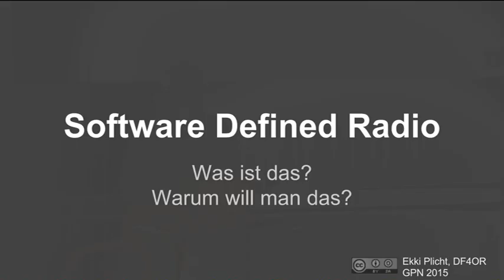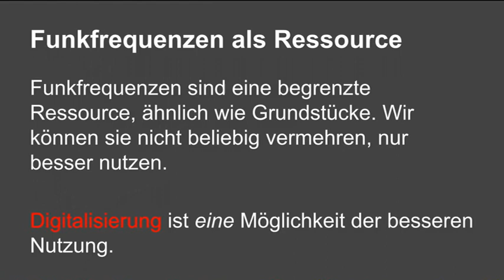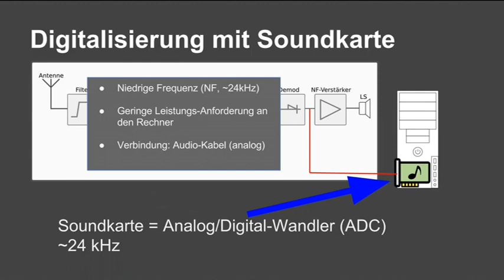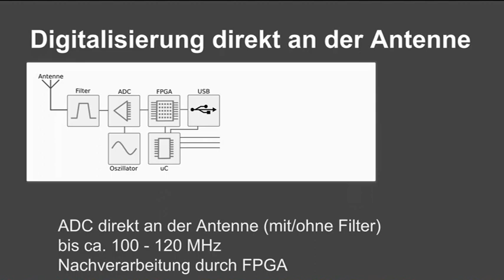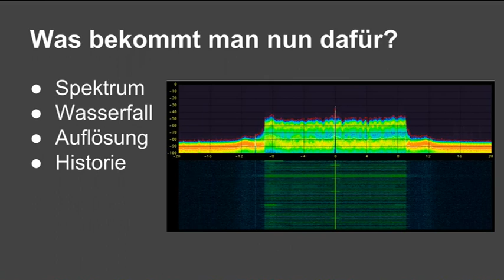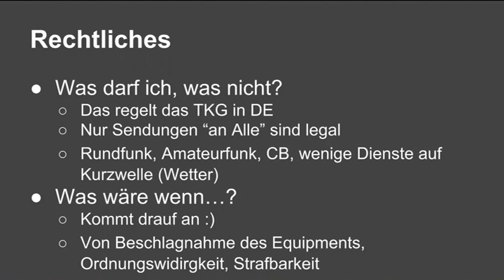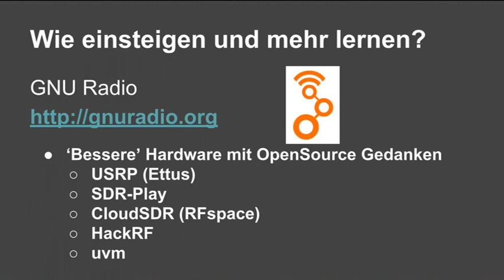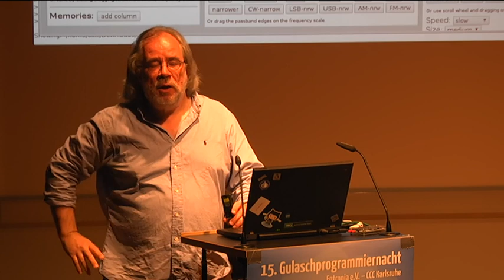Ekki (DF4OR): Software Defined Radio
Was ist ein Software Defined Radio, warum ist das gerade so ein Hype? Eine Einführung etwas über Einsteiger-Niveau auch für funktechnische Laien.

Ekki (DF4OR)